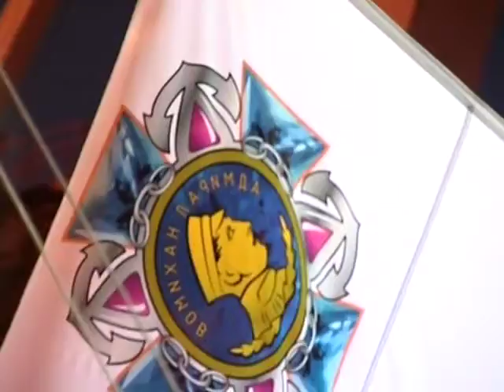Выступление Владимира Путина на церемонии вручения ордена Нахимова крейсеру «Пётр Великий»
В.Путин: Здравствуйте, товарищи!

Товарищи офицеры и матросы!

Сегодня ракетному крейсеру «Пётр Великий» вручается орден Нахимова. Эта боевая награда была учреждена в годы Великой Отечественной войны в знак уважения к славе, к мужеству и подвигам моряков, которые внесли огромный вклад в победу над врагом.